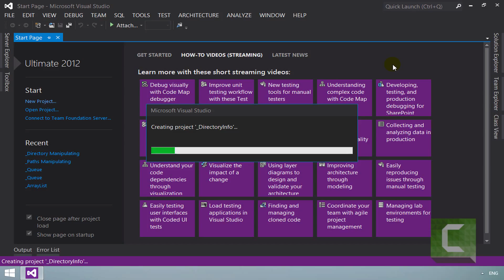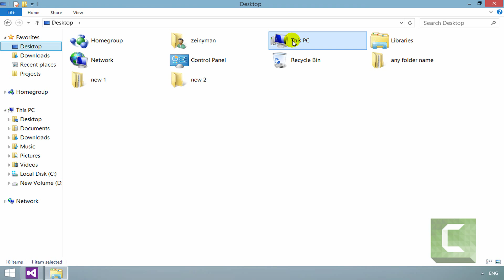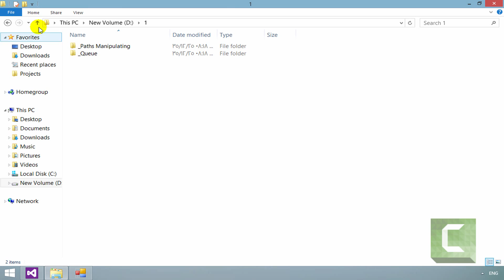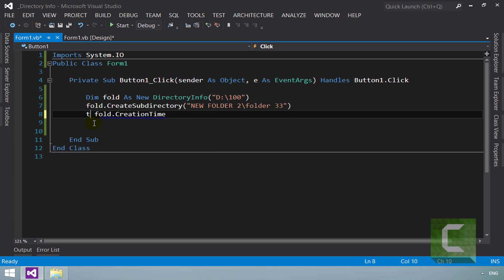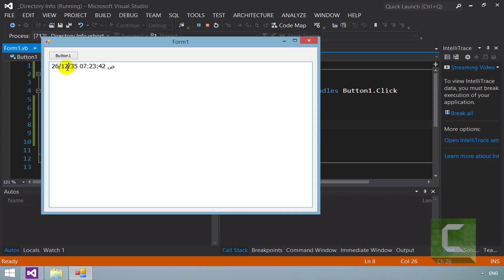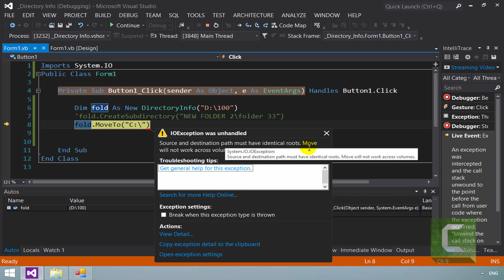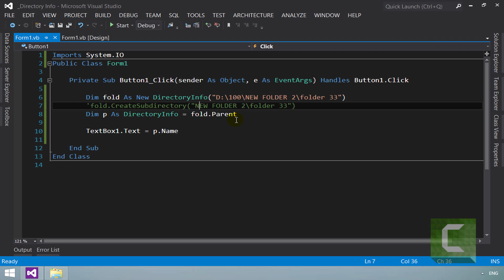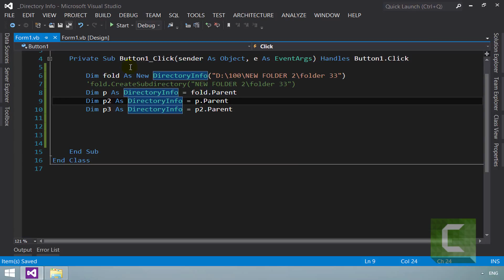VB 2012- 245- DirectoryInfo التعامل مع مجلد من خلال كائن من الفئة